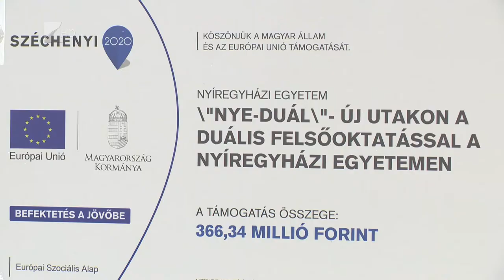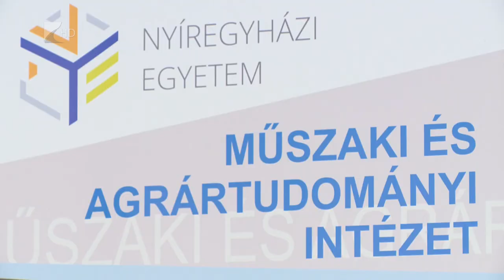7 éve Nyíregyházán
Ötven hallgatóval, több mint hetven cég együttműködésében zajlanak duális képzések jelenleg a Nyíregyházi Egyetemen. Egy most záruló program során ennek a felsőoktatási formának a fejlesztését, népszerűsítését tűzték ki célul, mások mellett tananyagfejlesztésen, üzemlátogatásokon, szakmai konferenciákon keresztül.